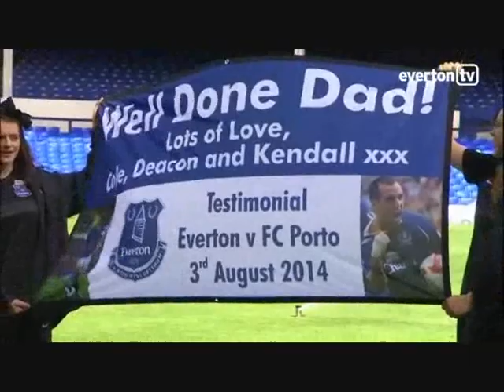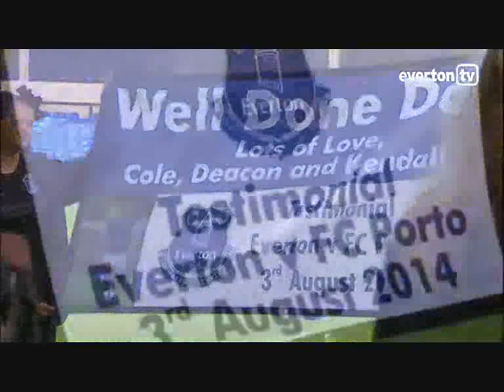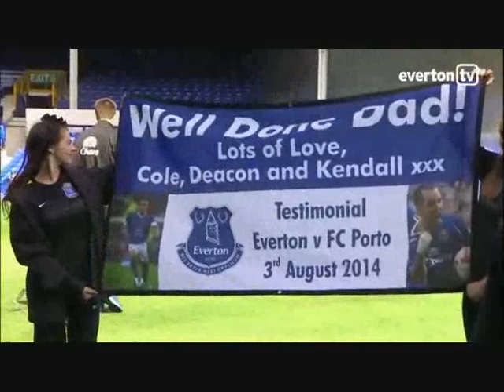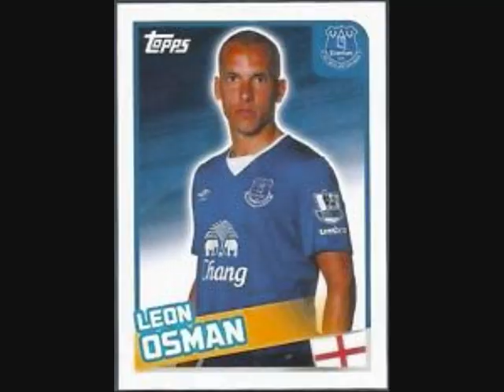LEON OSMAN .. Superstar